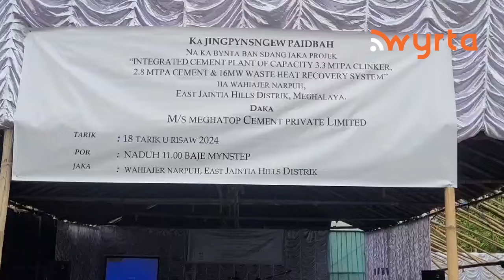Yoh ka Meghatop Cement yei kyrchaan na ki paidbah yow pynyieñ ya ka karkhana